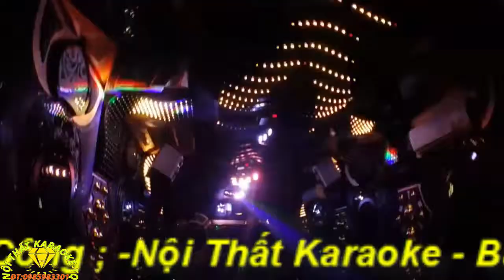Thiết kế ,Thi Công Karaoke, Mẫu Phòng Karaoke Vip Nhất ,Mới Nhất, Đẹp Nhất Hiên Nay Mẫu 144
Nội Thất KARAOKE-BAR TQ CHUYÊN ;
- TƯ VẤN ,THIẾT KẾ VÀ THI CÔNG NỘI THẤT KARAOKE, BAR,CAFE, BIỂN QUẢNG CAO CÁC LOẠI TRONG NHÀ ,NGÒAI TRỜI.
- Tư VẤN LĂP ĐẶT HỆ THỐNG ÂM THANH PHÒNG KARAOKE BAR,CAFE
CHUYÊN NGHIỆP _SANG TRỌNG_HIỆN ĐẠI_TÍNH THẨM MỸ CAO_THU HÚT KHÁCH
CAM KẾT:
Luôn cập nhật những mẫu mới nhất ,hiện đại nhất ,vip nhất ,đẹp nhất.
- Đã và đang thực hiện nhiều dự án lớn với đội ngũ  kỹ sư ,công nhân tay nghề cao,đã có nhiều năm kinh nghiệm.